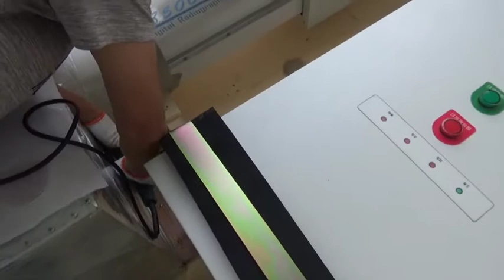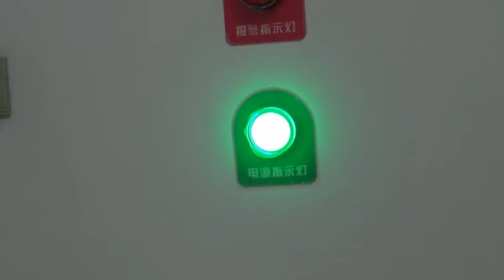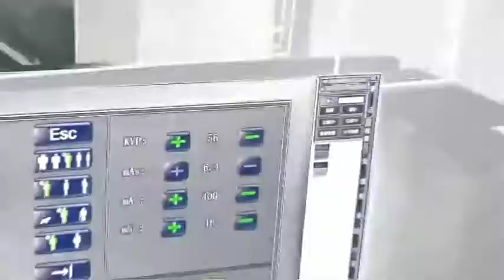ARI-8500 Digital X ray Machine-Installation Video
1. This machine is applied to take radiography on every part of human body, such as head, limbs, chest, limbus and abdomen and etc.
2. Standard Configuration:
New design U arm frame 1 unit
High voltage high generator 1 unit
24’’ LCD display 1 unit
Electric cabnit 1 unit
Collimator 1 unit
17”X17” flat panel detector 1 unit
X ray tube assembly 1 unit